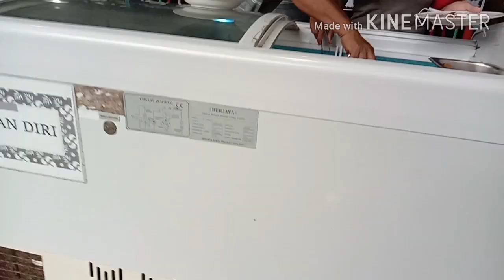pertama kali saya datang tempat ini gais👍👍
puteri Eddy